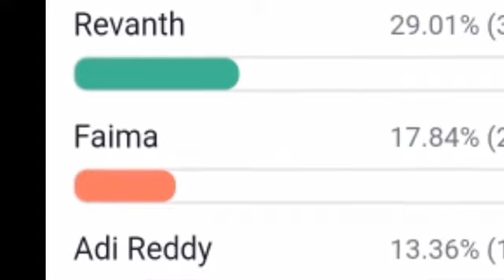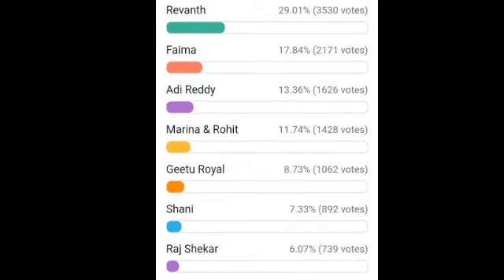Bigg Boss 6 Telugu 2nd Week Voting Poll Results | Merina Rohith